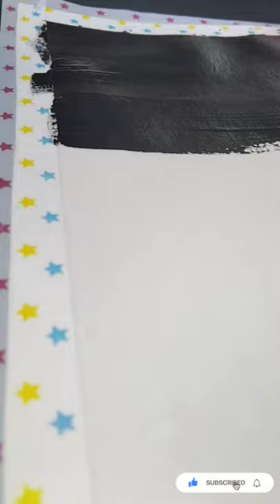Bubble wrap painting technique..|| Bubble wrap tree kids craft...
Easy bubble wrap watercolor painting technique for kids, this is so simple & easy for every kids. create different color trees.

(if you have any questions please feel free to contect me)